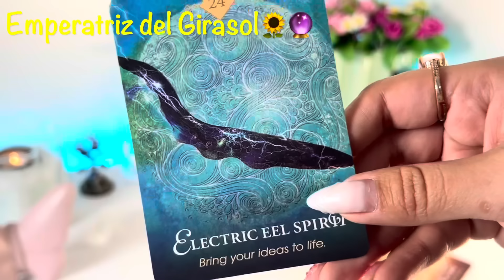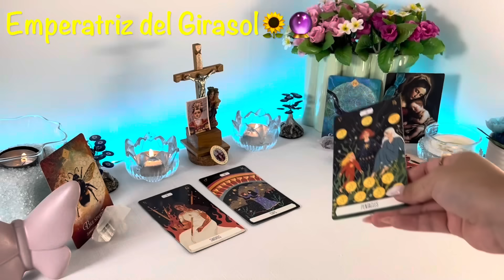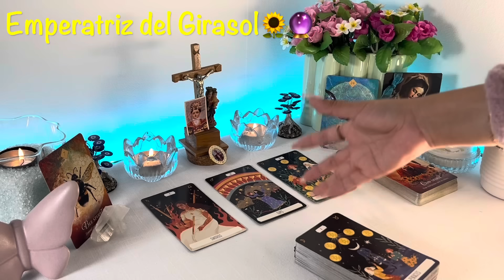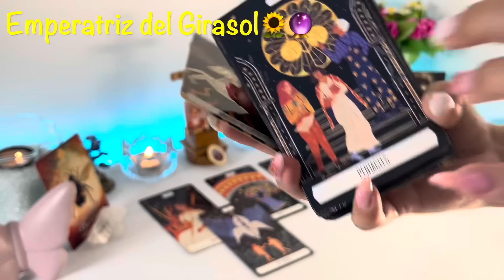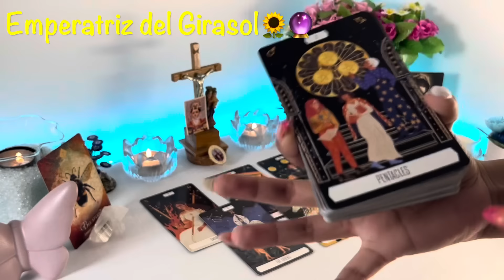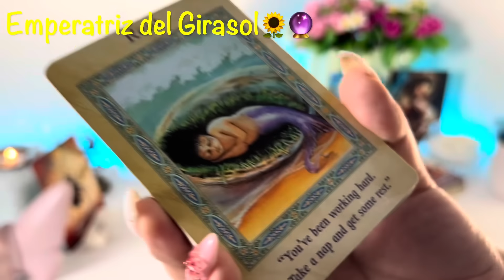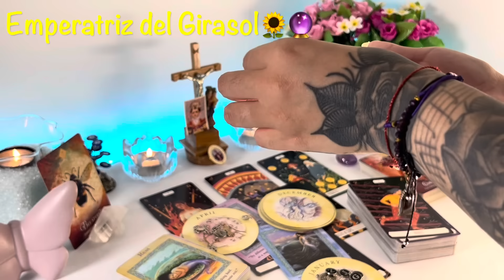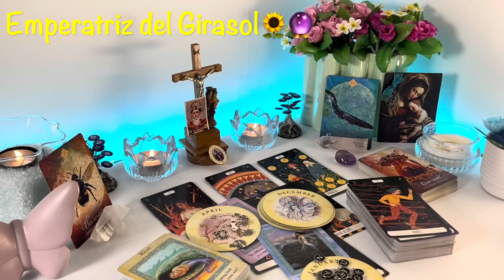ARIES 🔮 LOS MILAGROS SON INFINITOS 😍LOS TUYOS ESTÁN POR APARECER PRONTO🔥LLEGA MÁS RÁPIDO QUE VOLANDO